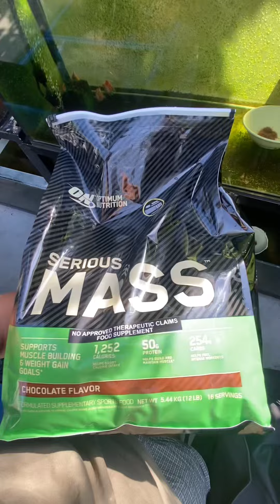CONCEDING TO GOLDFISH GROW OUT SHOW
She’s blind 😭